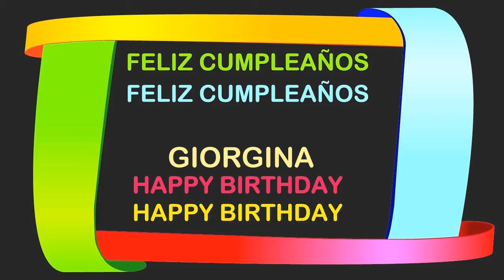Giorgina Birthday Postcards & Postales